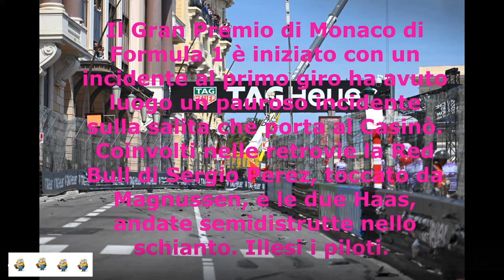Gran Premio di Monaco: Terribile Incidente fra Sergio Perez e le due Haas